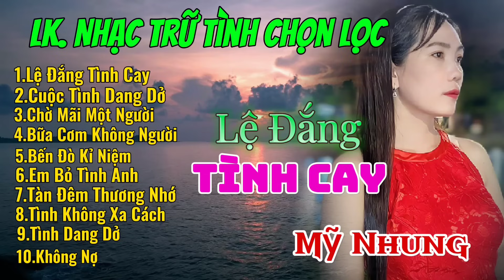Liên Khúc Nhạc Trữ Tình Chọn Lọc - Lệ Đắng Tình Cay - Mỹ Nhung | Càng Nghe Càng Mê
Liên khúc : Lệ Đắng Tình Cay & nhiều tác phẩm khác
Tác Giả : Duy Khương & nhiều tác giả
Trình bày : Mỹ Nhung